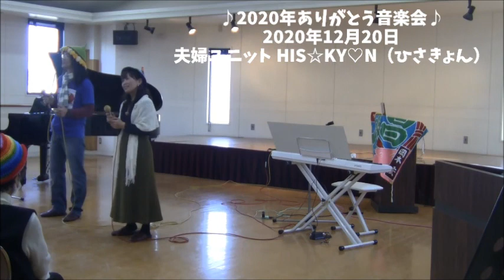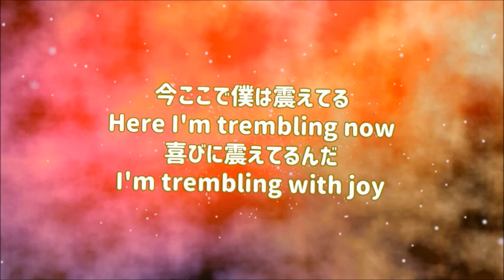『2020年ありがとう音楽会 夫婦ユニット HIS☆KY♡N（ひさきょん）』映像作家ヒシャ笑もん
2020/12/21 KIN6
2020年ありがとう音楽会 参加の皆様ありがとうございました。

全体の長さ 15分4秒＝904秒。9/4は、やすえちゃんのお誕生日ナンバーでありがとうありがとう。
エンジェルナンバー【904】
あなたの聖なる人生の目的は、神と天使によって強力にサポートされています。この道を一歩一歩進むにあたり、神と天使はずっとあなたのそばにいます。
エンジェルナンバー【904】～実践編～
この世でのスピリチュアルな目的に取り組んでいるので、神と天使が、あなたを支援してくれています。